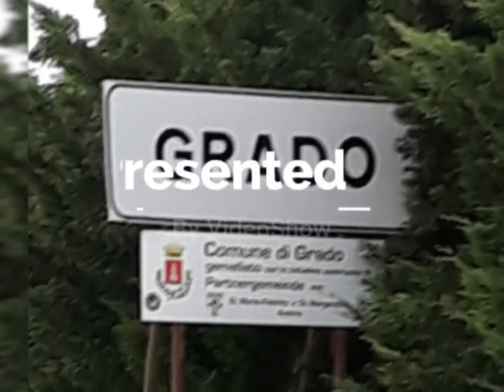AlpeAdria da Salisburgo a Grado